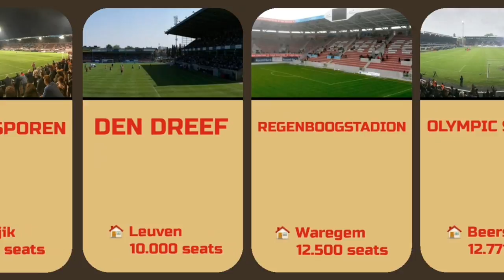Belgium - Jupiler League 2021-2022 Stadium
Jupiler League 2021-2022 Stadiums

Stade Joseph Marien - Paul Hermans
Stade du Pairay - @rfc.seraing
Kehrwegstadion- Willem Nicolas
 Versluys Arena - KSKB1935
Guldensporen Stadion - KSKB1935
 Den Dreef - George Bryce
Regenboogstadion - Amauroo
Olympic Stadium - KSKB1935
Bosuilstadion - Rafcke
Stade du Pays de Charleroi - Bapt ty95
Stayen - Kjen373
AFAS-stadion Achter de Kazerne - KSKB1935
Ghelamco Arena - Gunther Vermeulen
Lotto Park -Robinandre
Luminus Arena - Geert Budenaerts
Jan Breydel Stadium - Chivista
Stade Maurice Dufrasne - Andygug